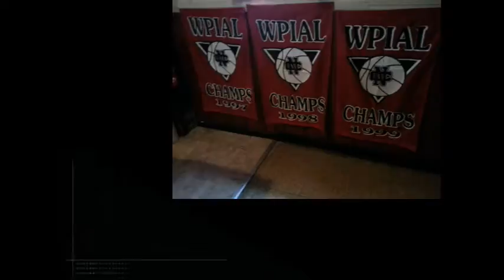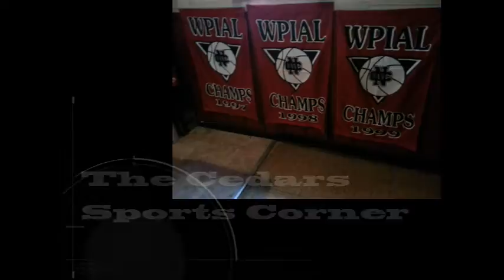NCTV45′s NewsWatch NewsBrief The Hoyt Wednesday March 29, 2017